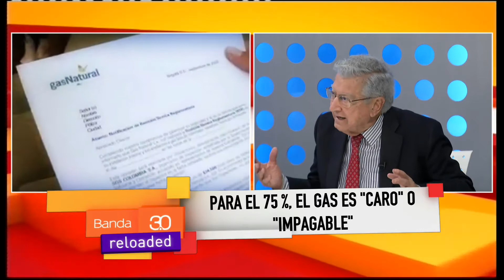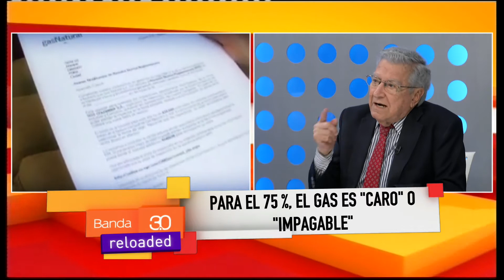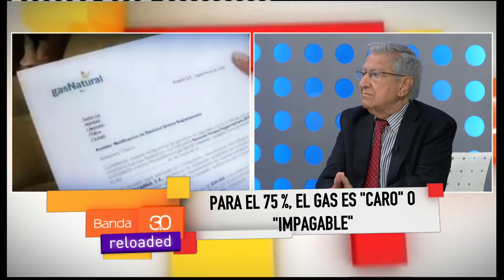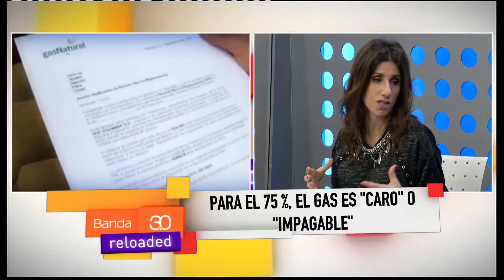HÉCTOR POLINO - AUMENTO DEL GAS